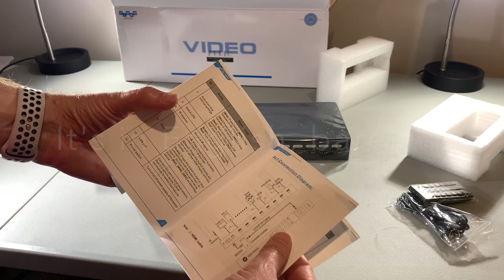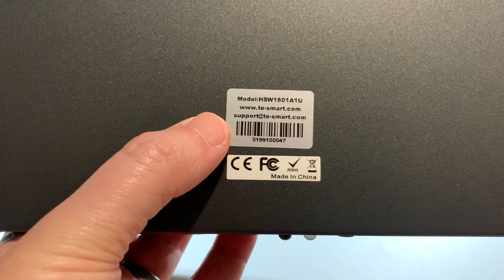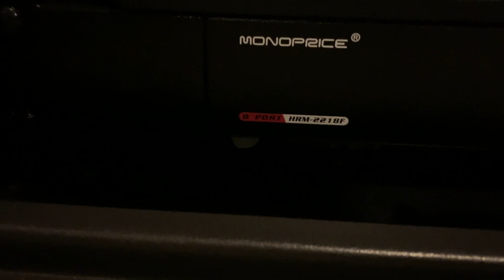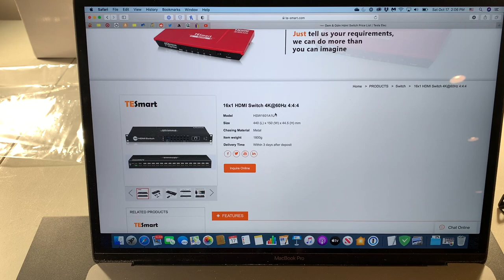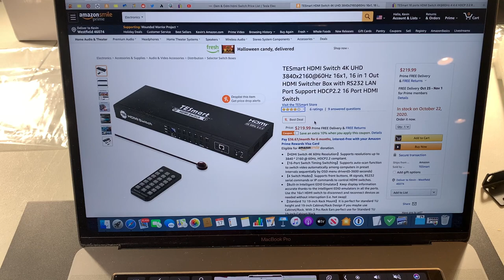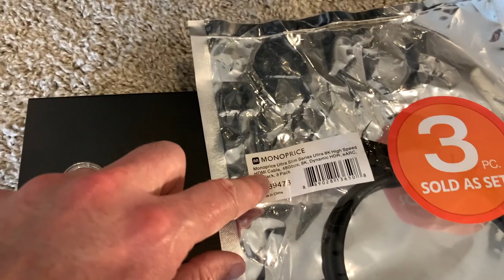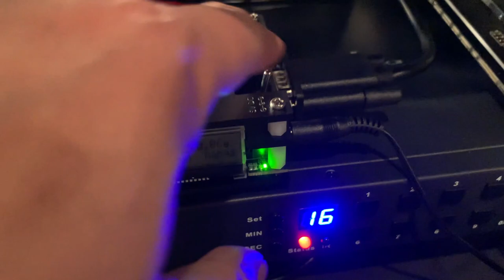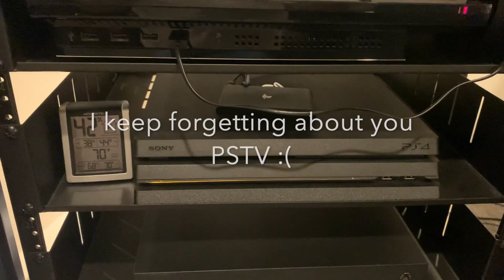Connecting up to 32 Game Consoles to 1 HDMI TV Input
TESmart HSW1601A1U

Specifications:
CORRECTION: I think this is an older model (HSW1601A10), but may still be helpful

I did not purchase this one, but seems to be the same device:

[UPDATE] Search "TESmart HSW1601A1U" on Alibaba and multiple listings show the same images and features for less than $200. My experience in the past is one manufacturer is making these but multiple "in-betweens" sell them on the online markets. I have used Alibaba before, and actually I've received exactly what I was expecting each time, but a little "buyer beware".

Monoprice Certified Premium High Speed HDMI Cable, 4K@60Hz, HDR, 18Gbps, 28AWG, YCbCr 4:4:4

Monoprice Monoprice Wireless Dual Band IR Remote Control Extender up to 328ft

Excellent Component Extension/Patch Cables (though I wish they offered custom lengths)

Amazon Basics USB Micro Cables
3 feet
6 feet
10 feet

Anker 60W 10 port USB Wall Charger

APC Surge Protector
6 Port
12 port

Shelves
(Overall, shelves are expensive everywhere. I like these best for quality and price with venting and in the dimensions I like to use. Stick with the 10 or 16 inches unless you need something deeper; using shorter shelves allows that little extra air flow -- NOTE: if you're building something different, these may not be the best choice, i.e. if shelving large and heavy AV equipment)
1U Vented 10 inch
1U Vented 16 inch
2U Vented 16 inch
2U Vented 22 inch

A shameless plug to my eBay where I sell nerd stuff I've collected:

Regarding COPPA. This channel is NOT intended for kids. I don't like kids. I do not make content that I intend to be viewed by kids. I sometimes use foul language and If I were your parent, I would not let you view my content. Do not confuse that if I post things related to games, that these are intended for kids; they are intended for adults who still behave like kids; poorly behaved kids. If you are a kid (if you are less than 18 years old), GO AWAY until you have checked with your parents to ensure you are meeting whatever draconian laws implemented within your country.